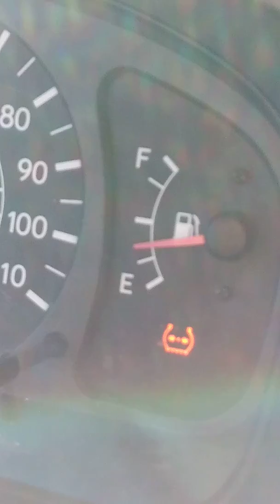June 19, 2018